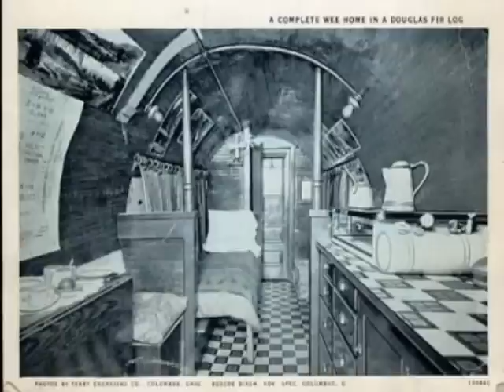old time loging.avi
most of the tree's are from Wash.,,,,,,it is some big tree's